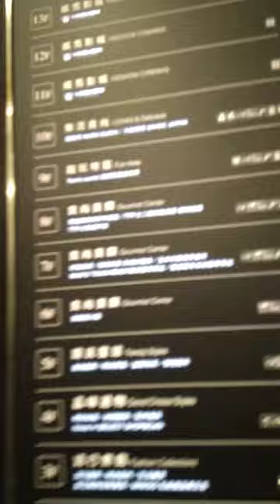Upload para sa wh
Lakad lakad lng palipas oras.